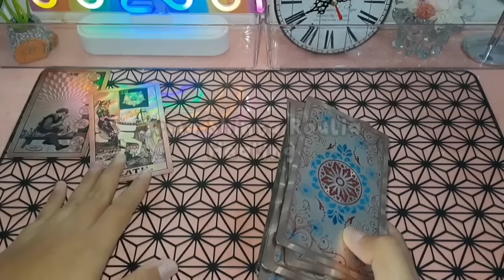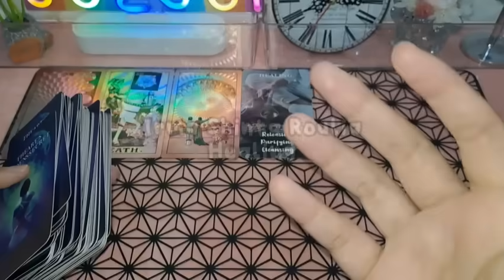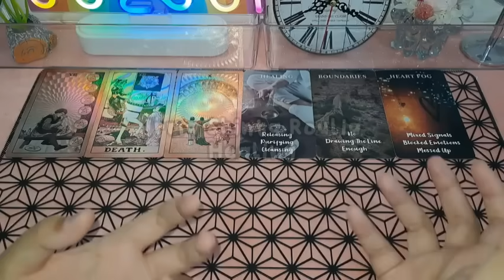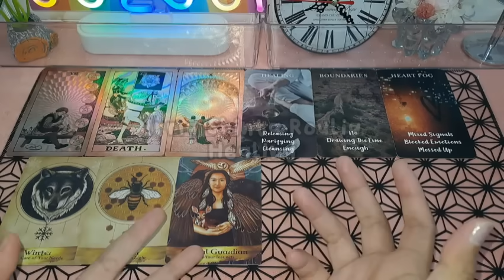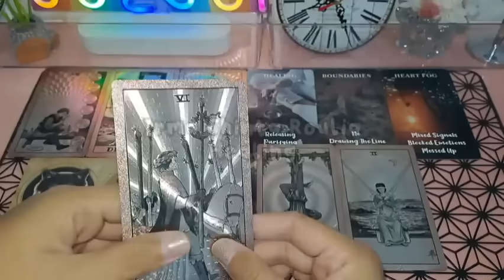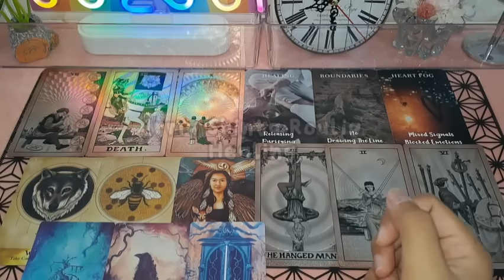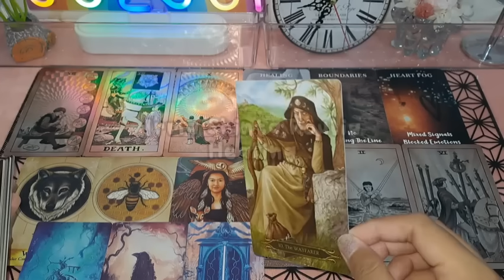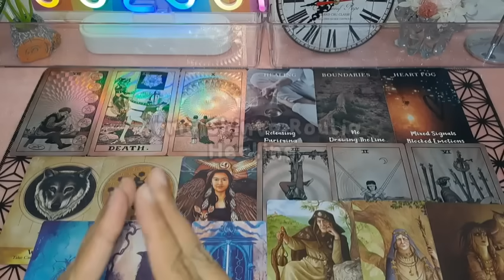💙 Dahsyat Firasatmu Yang Sebentar Lagi Akan Jadi Kenyataan & Akan Terlihat Jelas ✨️